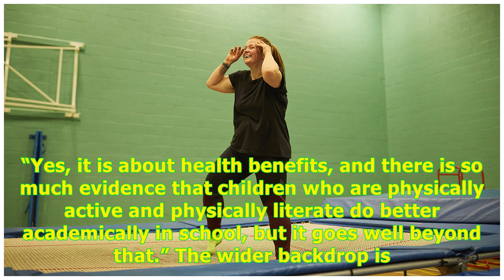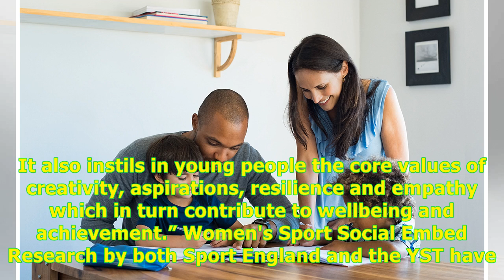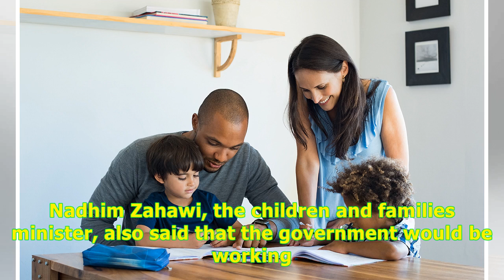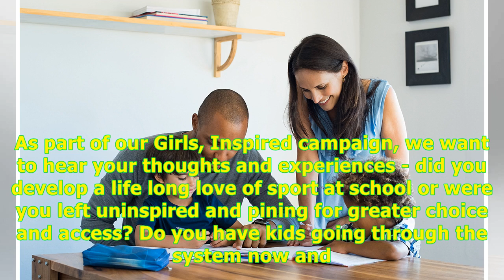Introducing Girls, Inspired - a campaign to close the gender sports gap in schools and keep girls...